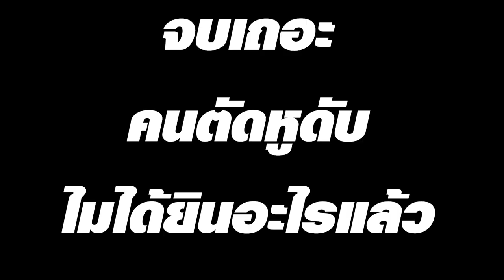[Vtuber]Hi-light ลาฟี่กับคุณแม่ขายาว แน่นอนว่าหูดับ..@HanabiLafy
[Vtuber]Hi-light ลาฟี่กับคุณแม่ขายาว แน่นอนว่าหูดับ..
เตรียมหูฟังให้พร้อม เปิดเสียงแต่พอเหมาะ ปลดล็อกสกิลหูทองคำ

ตามไปตำและดูไลฟ์ย้อนหลังได้ที่นี่